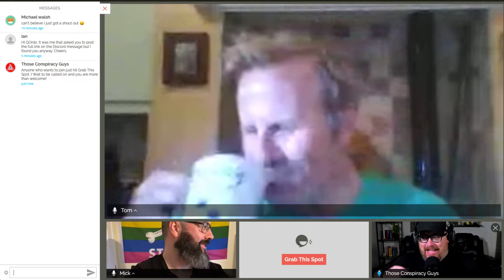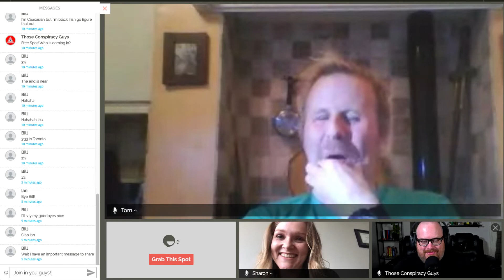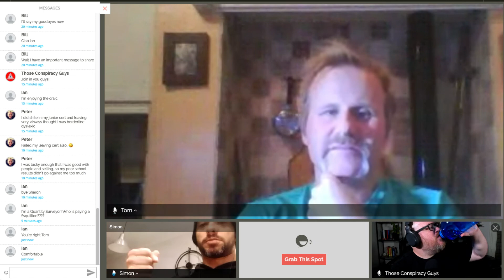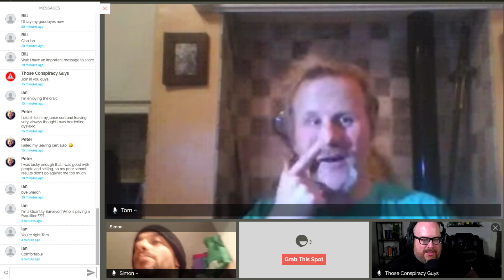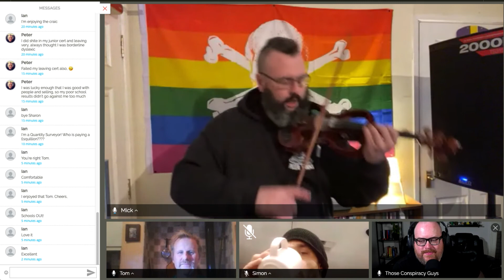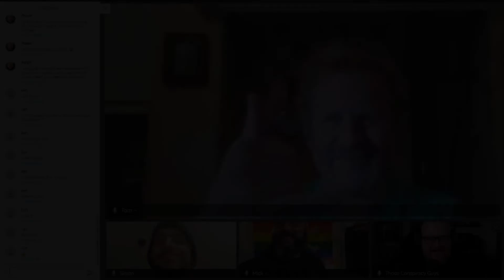Livestream - Royal Ramble Podcast - 'School Days'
Remember those joyous halcyon days of our youth? Me neither.
Although it is good craic remembering back with some of today's guests, the weirdness of our school days.